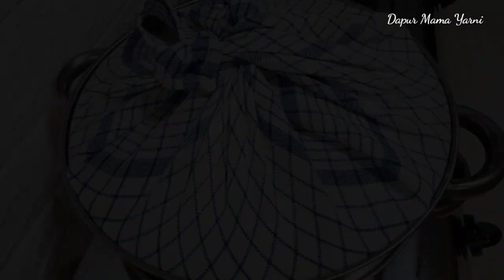Modal Secuil Untung Selangit‼️Kue Lapis Mini/Lapis Pandan Mangkok Tepung Beras👌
Modal Secuil Untung Selangit‼️Kue Lapis Pandan Mangkok Tepung Beras👌

Kue Lapis Mini Pandan Tepung Beras

Bahan-bahan
* 150 gr tepung beras
* 75 gr tepung tapioka
* 150 gr gula pasir, klw suka manis boleh ditambah
* ¼ sdt vanili
* ¼ sdt garam
* 650 ml santan kekentalan sedang
* ½ sdt pemutih makanan, klw gk ada boleh d skip

1 resep ini menghasilkan 24 pcs kue
cetakan kue talam diameter 5 cm

terimakasiih...

cara buatnya silahkan tonton video diatas sampai selesai ya 👆